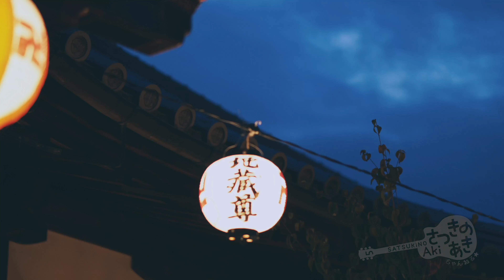さつきのあきVideo Blog／地蔵盆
毎週更新！さつきのあき ちゃんねる☆

今週は初めての〝さつきのあきVLOG〟
先日8月24日、和歌山県 貴志川の甘露寺さんで行われた『地蔵盆』の様子を一部お届け。

☆☆☆ワンマンライブBlu-ray、CD2枚同時発売2ndミニアルバムのご購入はこちら☆☆☆
さつきのあきオフィシャルサイト 振込決済
BASE さつきのあきOfficial Shop クレジットカード、コンビニ、キャリア決済

撮影・制作環境
BMPCC4KDCケーブルパック
SmallRig BMPCC4K専用ハーフケージ
Samsung 外付けSSD T5 500GB
ロワジャパン Vマウントバッテリー
SONY ILCE-7M3
SONY α6500（ILCE-6500）
NINJA V（ATOMOS）
SEL55F18Z（Sonnar T* FE 55mm F1.8 ZA SEL55F18Z）
SEL1635Z（Vario-Tessar T* FE 16-35mm F4 ZA OSS）
SmallRig Sony A6500/A6300専用ケージ
Feiyu Tech α2000
SONY HDR-MV1
Roland DUO-CAPTURE EX
Ableton Live 9 Lite
Blackmagicdesign DaVinci Resolve
Apple Final Cut Pro X
Adobe Photoshop